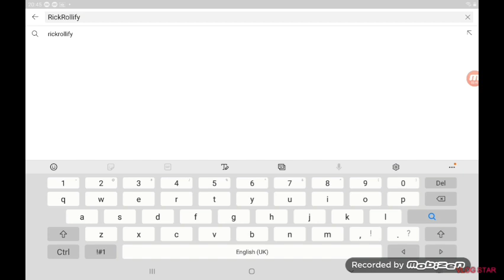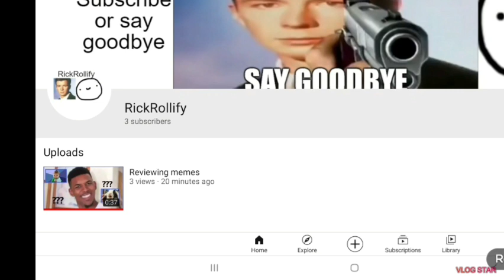RickRollify has a New YouTube channel!!